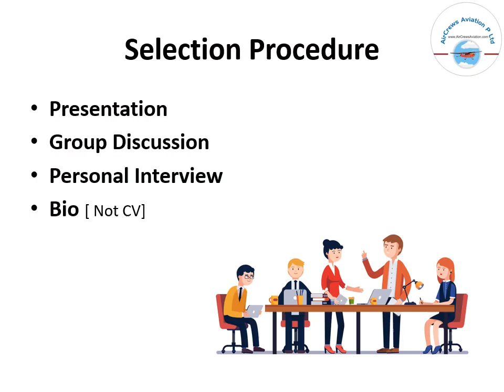Summer Internship at AirCrews Aviation Pvt Ltd by Saumya Sharma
Summer Internship at AirCrews Aviation Pvt Ltd
Saumya Sharma(BBA)
HR Manager
Aircrews Aviation Pvt Ltd